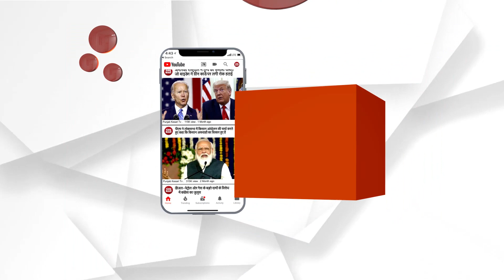ਪੰਚਾਇਤ ਵਿਭਾਗ ਨੇ ਕਰੀਬ 3 ਏਕੜ ਜਮੀਨ ਦਾ ਕਬਜਾ ਛੁਡਵਾ ਕੀਤੀ ਪੰਚਾਇਤ ਹਵਾਲੇ